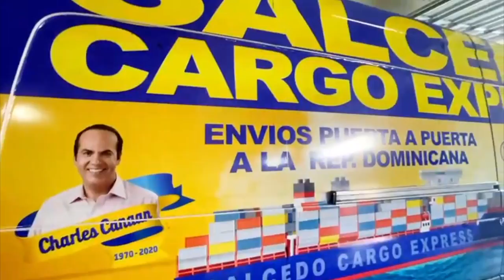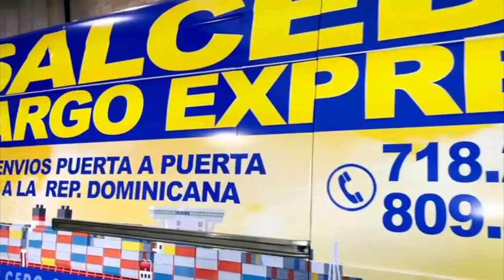OPCION NY 9 17 2021 carlos alfredo